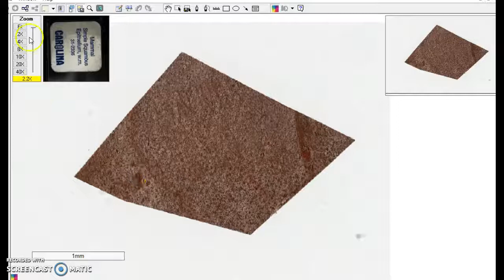Simple Squamous Epithelium